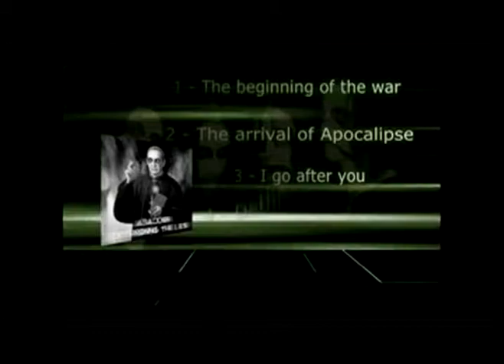Abaddon-promo-VideozineCuba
Promoción de el demo "Dethroning the Lies" de la Banda "Abaddon" de la habana Cuba